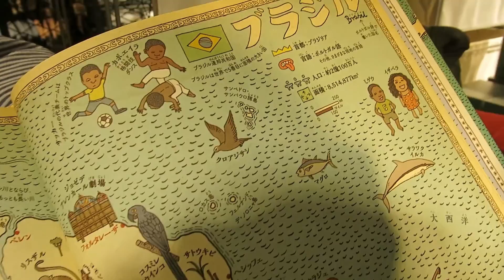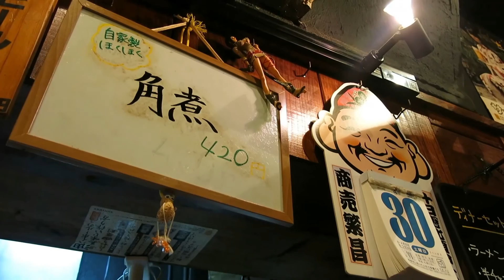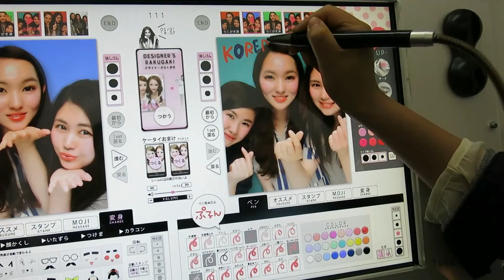[VLOG] 일본 후쿠오카 친구 만나러 떠난 여행 | Trip to Fukuoka!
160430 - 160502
3 days in Fukuoka, Japan with my friend:)

160430 Day 1
후쿠오카 타워 (Fukuoka Tower)
모모치하마 (Momochi beach)
오호리공원 (Ohori park)
캐널시티 (Canal City)
이루카라멘 (Iruka ramen)

160501 Day 2
키와미야 함바그 (Kiwamiya Hamburger steak)
다자이후 (Dajaifu)
파르코백화점 (Parco)
아지아티코 (Asiatico_Vietnamese food)
멘타이주 (Mentaiju)

160502 Day3
니꾸고보우동 (Nikugobo udon)
텐진 (Tenjin)
하카타역 (Hakata)